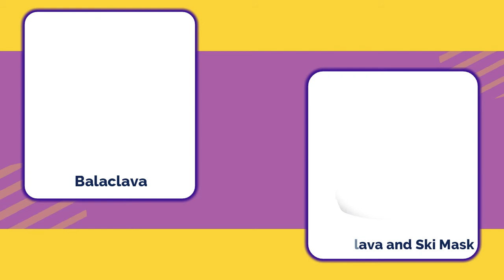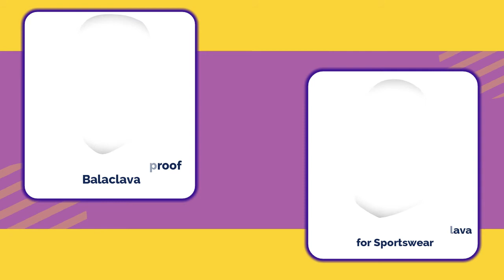Waterproof Balaclava | Best Waterproof Ski Masks for Men and Women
Waterproof balaclavas are very useful for those engaged in winter sports where you can enjoy your heart's content while staying warm and dry.
No Copyright Hawaiian Music - Jarico
Root C- YouTube Channel

A Hat is an excellent choice for your fashion. Stay Safe. Good day. !